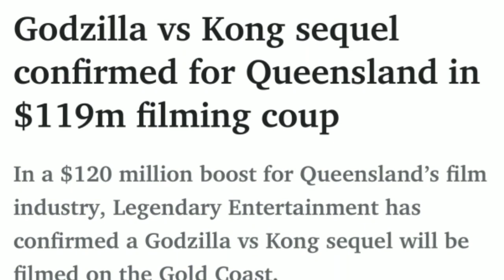Godzilla VS Kong 2 Is Coming Soon!!?- Discussion in Hindi